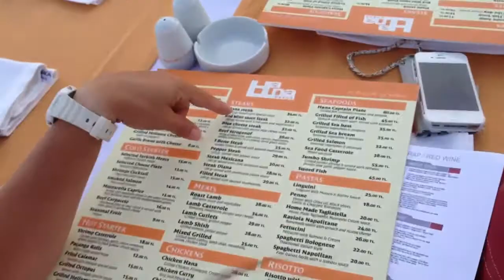Dinner in marmaris